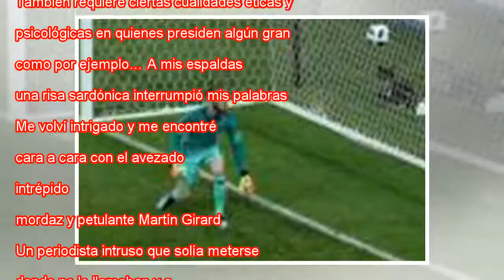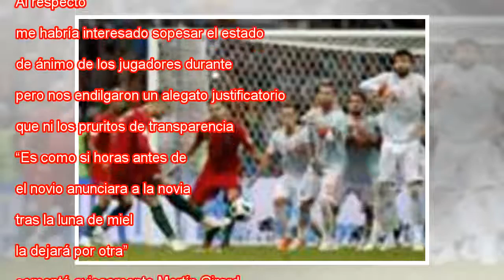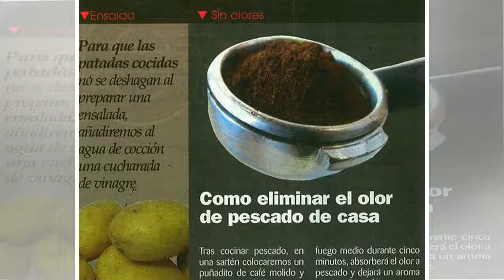Patadas en vinagre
Hubo remotos tiempos en que el fútbol era un deporte donde se hablaba con los pies y se remataba con la cabeza. Eso creíamos algunos. Nuestra inocencia ha quedado en desuso. El fútbol se juega con el color de las camisetas y el contenido de las carte...